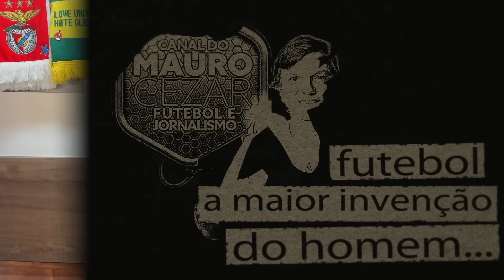Flamengo defende venda de jovens talentos e diz que faturou R$ 200 milhões fora os destaques da base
Você que o sonha em trabalhar com Futebol? No Futebol Interativo encontrar cursos de especialização para alcançar esse objetivo, seja dentro de um clube, com gestão, análise de desempenho, tática, jornalismo.
O Futebol Interativo é como uma "faculdade do futebol", e certamente tem o curso que procura. Eu mesmo já dei aula inaugural em um dos cursos.
No Futebol Interativo você não fica só na teoria, mas aprende também na prática, com estágio garantido em um clube parceiro no Brasil.
Se quer realizar o sonho de trabalhar com futebol, clica no link que abaixo. O pessoal do Futebol Interativo vai te atender, explicar os cursos, tirar todas as suas dúvidas e você ainda vai aproveitar um desconto exclusivo aqui do Canal do Mauro Cezar!

Werton e Petterson serão emprestados, jogadores que não se destacaram tanto já renderam muito dinheiro ao clube.

Fotos da thumb: 📸 Divulgação/Gilvan de Souza/CRF

Leia o Blog do Mauro Cezar Pereira no UOL Esporte:
Sorte de Dorival não haver seita para fazer dele refém, como o "Dinizismo"

Veja como foi a última Mesa Redonda com os membros do canal